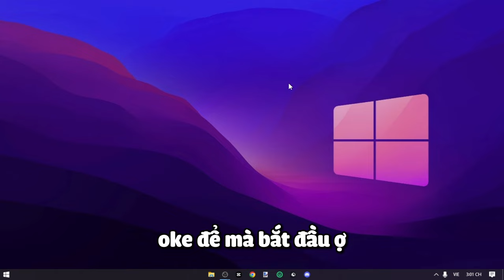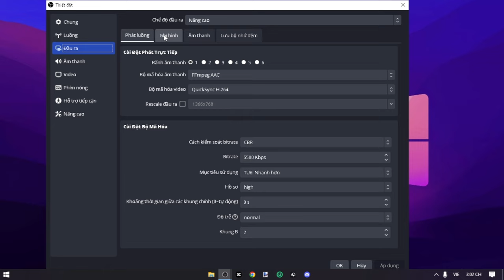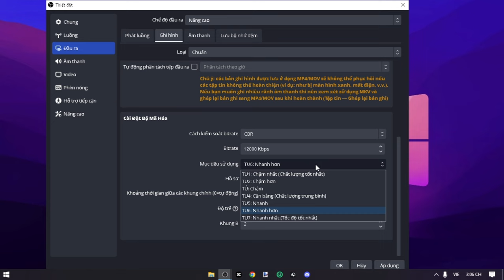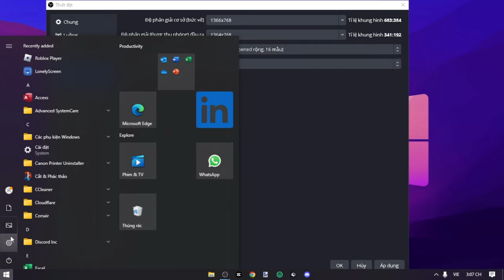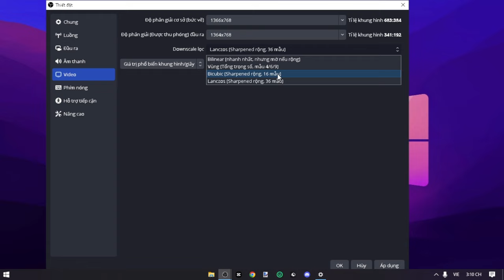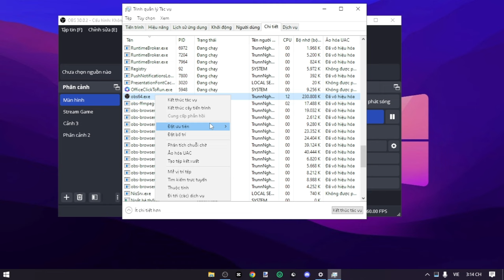Hướng dẫn cách setting OBS cho Minecraft với mọi loại máy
|KeyBoard: K550 Leaven Black and White
|Mouse: Katar Pro Corsair
|Micro: HyperX Solocast
|Phone: Iphone 21 Pro Free Fire
|Screen: Lenovo
=            ⫍𝐆𝐞𝐚𝐫 𝐓𝐚𝐠𝐬⫎           =
|Processor:Intel(R) Pentium(R) CPU G3450 @ 3.40GHz   3.40 GHz
|Ram: 8,00 GB
|CPU: Intel(R) HD Graphics
=            ⫍𝐎𝐭𝐡𝐞𝐫 𝐓𝐚𝐠𝐬⫎           =
|Editor: Jianying
|Thumbnail: Paint.net
|Recoding: OBS